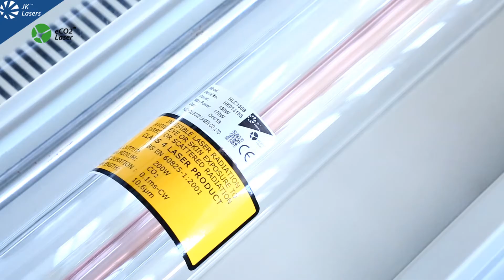Co2 laser tube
CO2 laser tube for CO2 Laser Cutting Machine
Applied to wood , arylic , leather etc.